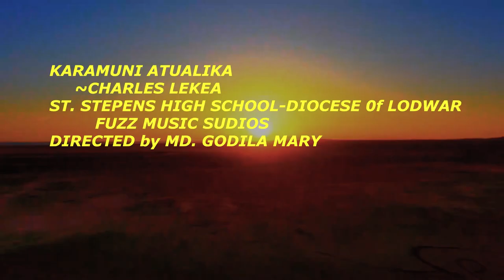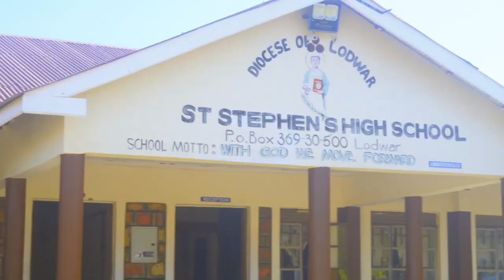KARAMUNI ATUALIKA-ST STEPHEN'S HIGH SCHOOL(DIOCESE OF LODWAR)